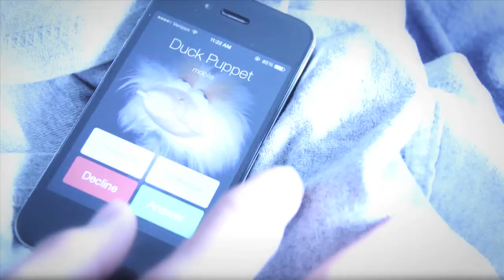Duck Puppet Walks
He walks